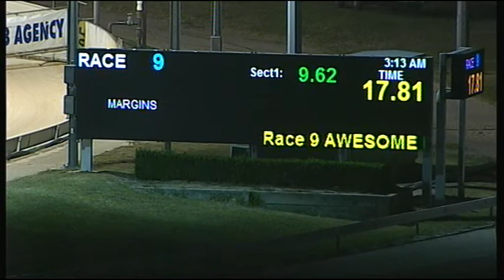CRN WED 25 FEB 15 R9